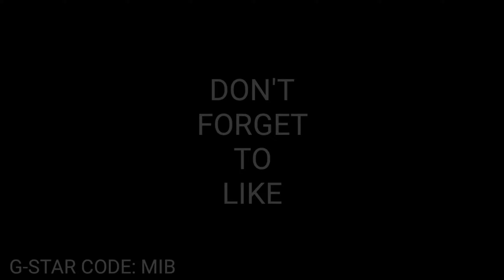I USED PUTERIPO ACCOUNT AND PLAYED BEDWARS FOR A DAY -BLOCKMAN GO BEDWARS